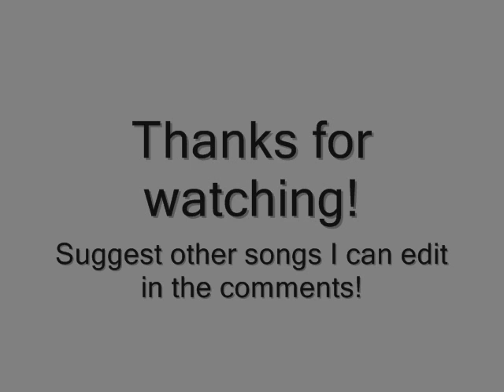Amorphis- My Sun- Nightcore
A very *slight* Nightcore version of "My Sun" by Amorphis. This was a request by another user and I was happy to do it. :)

I do not own Amorphis. I DO own the drawing of Quetzalcoatl shown in the video. (Although it is a very old drawing.) I DO NOT own the photos in the video, *however* they are stock photos and free to use as a result. :)